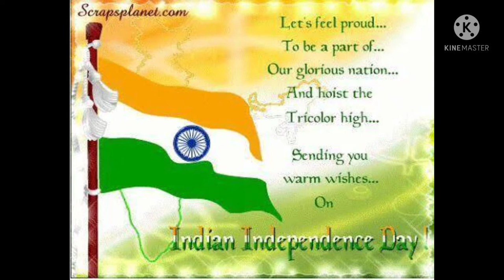Indipendence day program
Pippo Buono EM School
Kaithapoyil